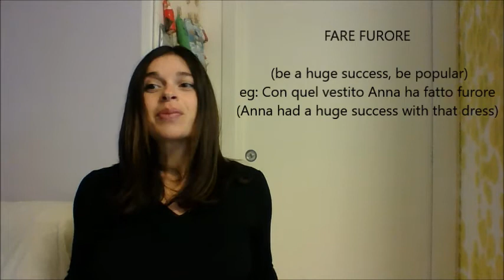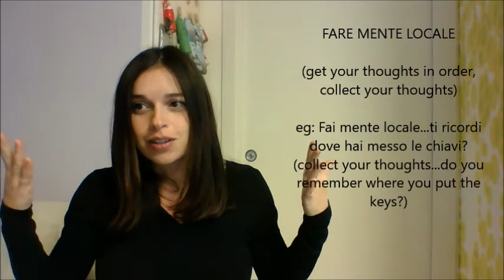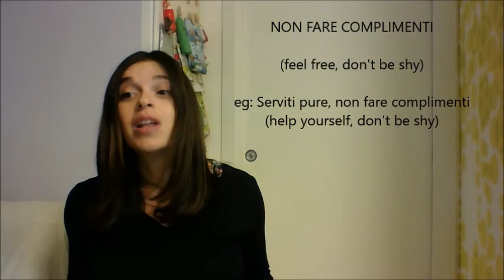LEARN ITALIAN IDIOMS 2 / MODI DI DIRE ITALIANI col verbo FARE (with SUBTITLES-con SOTTOTITOLI)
Let's learn some more Italian idioms using the verb FARE (to do)!
*WITH SUBTITLES*
Impariamo insieme alcuni modi di dire italiani che utilizzano il verbo FARE!
*CON SOTTOTITOLI*